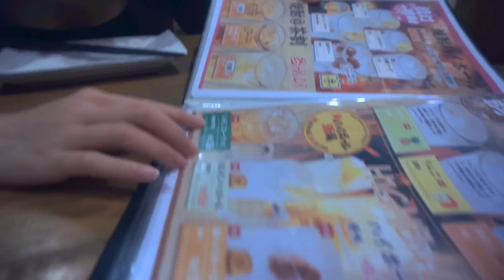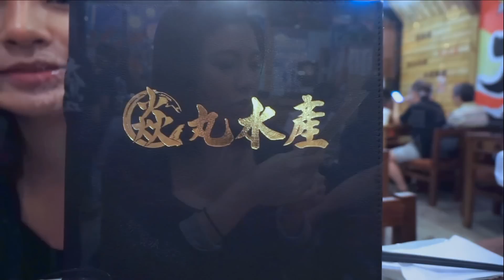請娜美 食$2763晚餐, 但她只掛住望廚房個靚仔